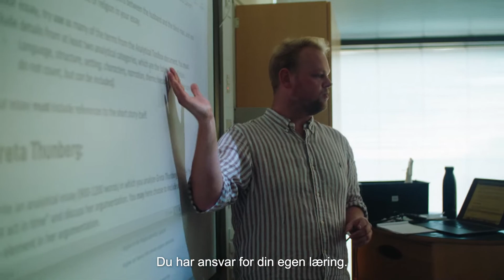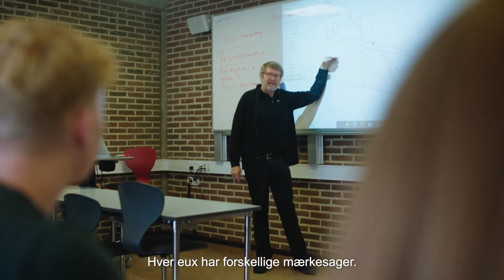Sæt barren højt med en EUX!